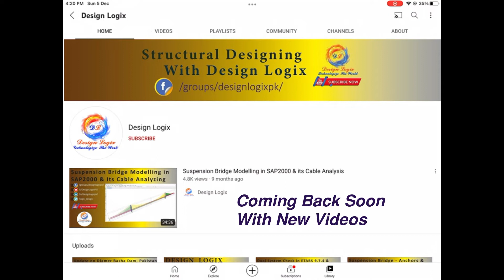DESIGN LOGIX | Coming Back Soon on YouTube | Structural Engineering YouTube Channel